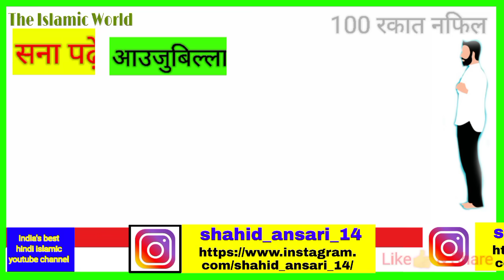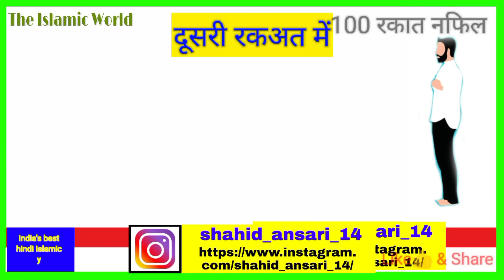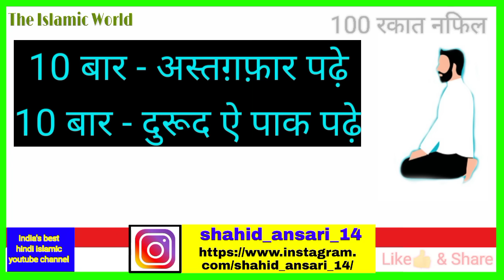Shab e barat ki namaz ka tarika | shab e barat ki namaz kitni rakat hoti hai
Shab e qadr ki 100 rakat namaz ka pura tarika janiye aaj ki is video me.
Shab e qadr ki Namaz ka pura Tarika sikhe aaj ki is video mai.

shab e qadr ki 100 rakat namaz